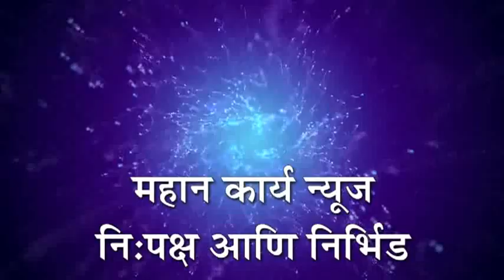महावीर नगरमध्ये विकास कामाचा शुभारंभ 20 लाखाचा निधी,मंत्री सौ. शशिकला जोल्ले यांचे विशेष प्रयत्न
बोरगावच्या महावीर नगरमध्ये विकास कामाचा शुभारंभ 20 लाखाचा निधी,मंत्री सौ. शशिकला जोल्ले यांचे विशेष प्रयत्न